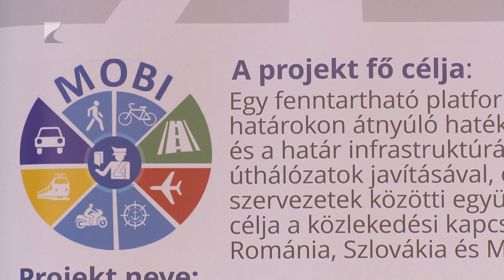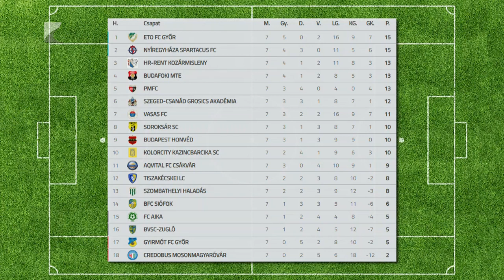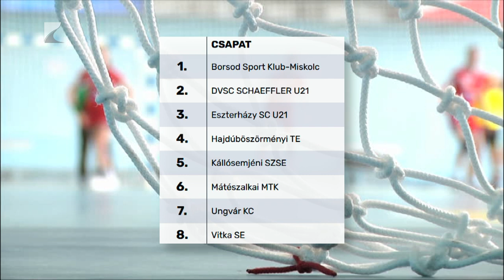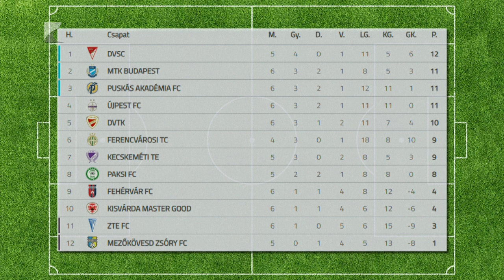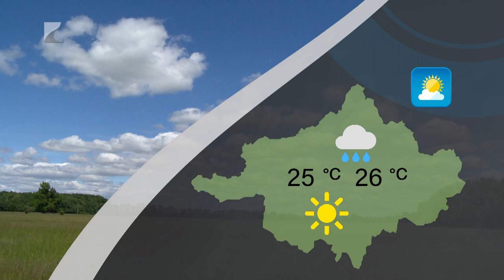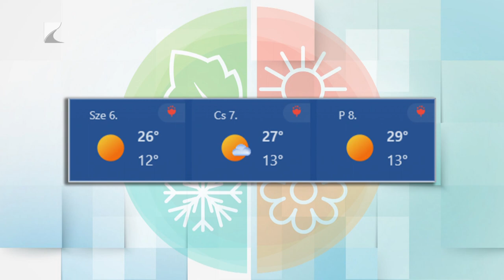Híradó - 2023.09.04. Kölcsey Tv